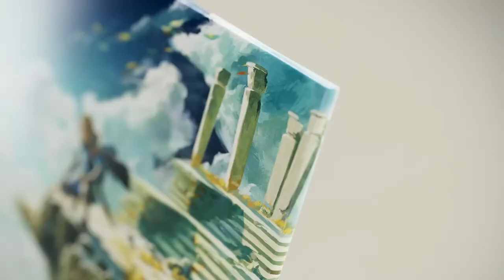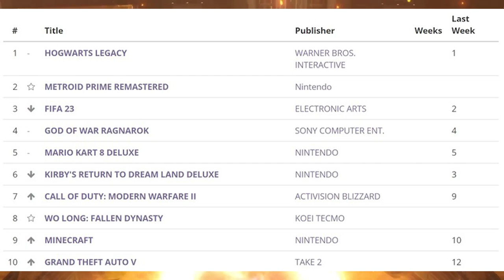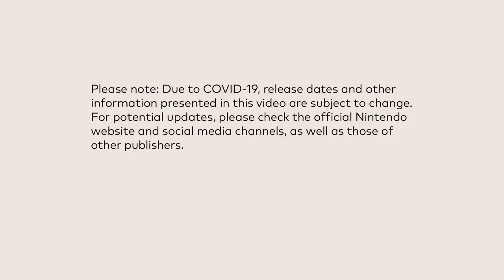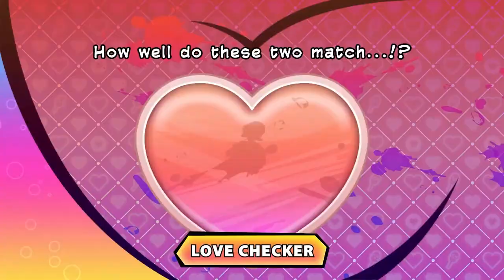Metroid Prime Remaster Did the IMPOSSIBLE & Switch 2's Transition Period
Thank you everyone for your continued support!